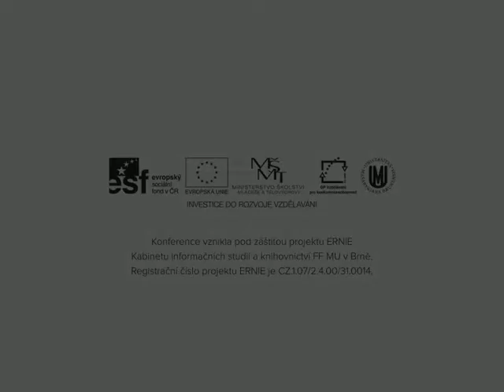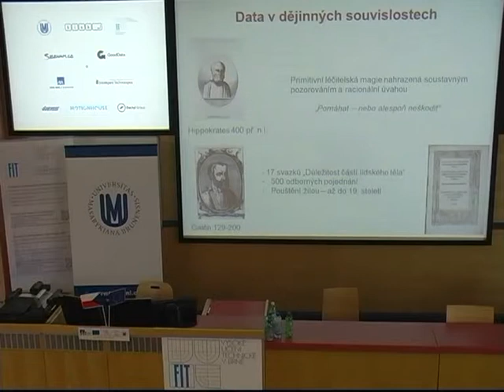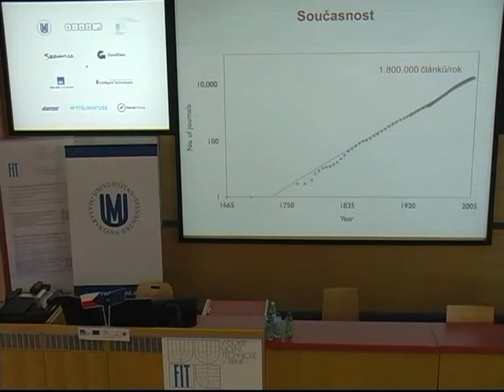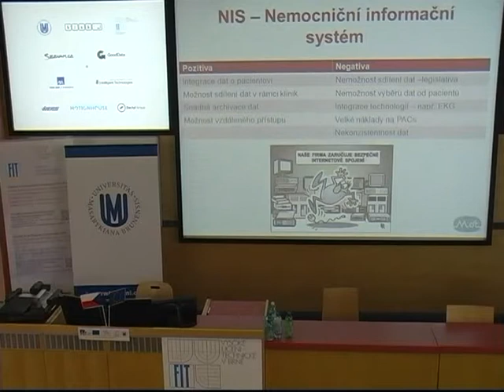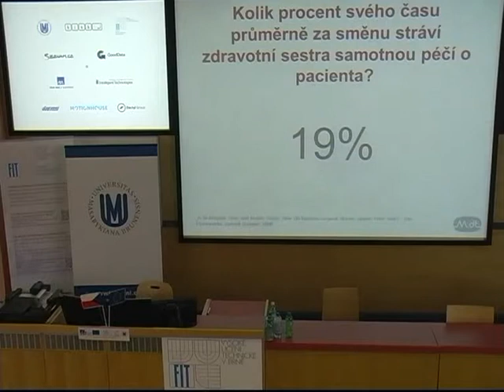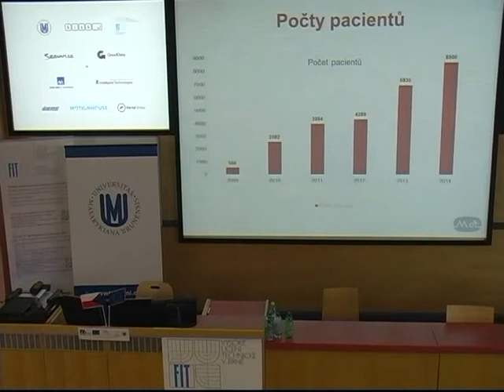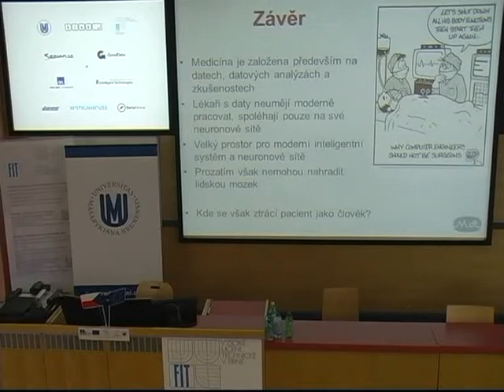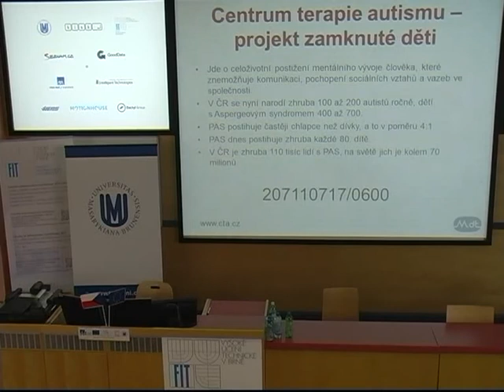Veronika Bulková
Telemedicína je aktuálně velmi atraktivním oborem. Výzvou je ohromné množství obdržených dat, s nimiž je třeba efektivně pracovat. V úvodní části přednášky si představíme stav telemedicíny v ČR a jednotlivé metody využívané v kardiologii
 a interní medicíně. Poté se budeme věnovat výsledkům zpracování dat u cca 5.000 pacientů a návrhům pro efektivnější zpracování těchto dat do budoucnosti.